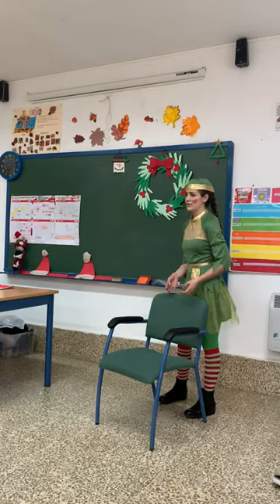Selena Tijeras Bosquez, 1 de integración social en el IES Alhadra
Selena T. B., estudiante de integración social en el @IESAlhadra obsequia con este original cuento a los más pequeños ingresados en el HPoniente. Gracias Selena por tu disposición, imaginación y genialidad en la puesta en escena. @saludand @EducaAnd